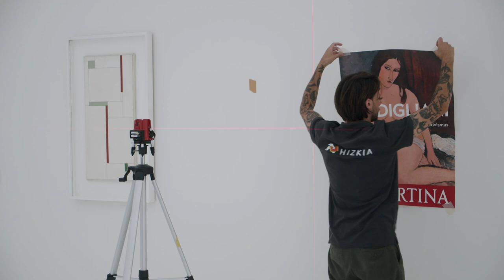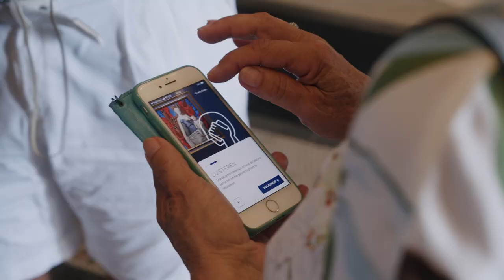De terugkeer - Aflevering 3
In de derde aflevering van 'De terugkeer' testen we met testpubliek 'De Schoonste Honderd' de museumapp op de voorlaatste testdag. We volgen restaurator Gwenn en we hangen de laatste schilderijen  op.